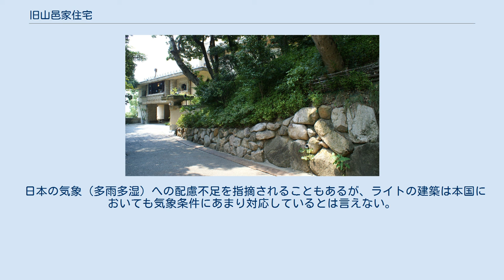旧山邑家住宅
旧山邑家住宅（きゅうやまむらけじゅうたく）は、兵庫県芦屋市にある、灘五郷の造り酒屋・櫻正宗の八代目当主山邑太左衛門の別邸としてアメリカ人建築家フランク・ロイド・ライト (Frank Lloyd Wright) が設計した個人住宅（山邑邸）である。
 原設計は1918年で、ライトは1922年にアメリカに帰国してしまったため、実際の建築はライトのもとで帝国ホテルライト館の建設にも携わっていた遠藤新と南信が行った。
 山邑太左衛門の娘婿であった政治家・星島二郎が、遠藤新と大学時代からの親しい友人であったことから、遠藤新を通じて山邑太左衛門にライトを紹介したと考えられている。
 竣工は1924年（大正13年）で、芦屋市街を一望できる高台に建っている。
1947年から淀川製鋼所が所有し、社長邸や独身寮などとして使われた。
 ライトが日本で設計した住宅建築としてほぼ完全な形で現存する唯一の作品で、その価値の高さから1974年、大正時代以降の建造物として初めて、かつ鉄筋コンクリート建造物としても初めて国の重要文化財に指定された。
 1989年から淀川製鋼所迎賓館（ヨドコウ迎賓館）として一般公開されている。
なお、2016年11月より保存工事のため閉館中であったが、2019年2月16日より一般公開が再開されている。
 ライトは敷地に対する建物配置が絶妙であるが、この旧山邑家住宅でも、それが実感できる。
芦屋川が海に向かってまっすぐに行く寸前の折れたところの急峻な丘に階段状に建っているため、建築物が密集した現在でも芦屋川を通じて大阪湾が一望できる。
建物全体を眺めながらエントランスに導かれるアプローチ、迷路状の流れるようなプラン、室内外の空間の細かい出入りなどライトのよく使った建築手法が存分に反映されている。
 また、栃木県産の大谷石を内・外装に多用し、細かい装飾を至るところに施している。
 日本の気象（多雨多湿）への配慮不足を指摘されることもあるが、ライトの建築は本国においても気象条件にあまり対応しているとは言えない。
 （保存工事のため閉館していたが、2019年2月16日より一般公開を再開）